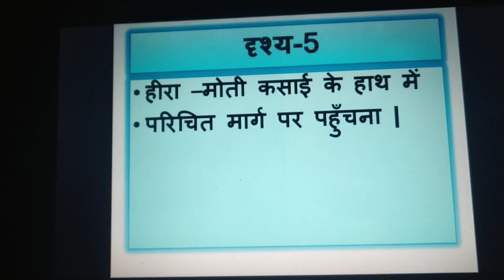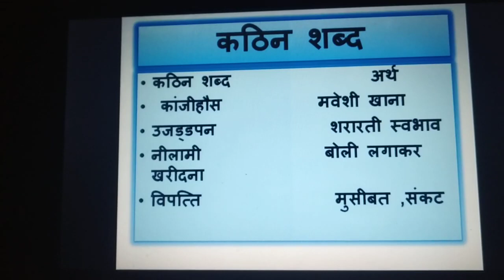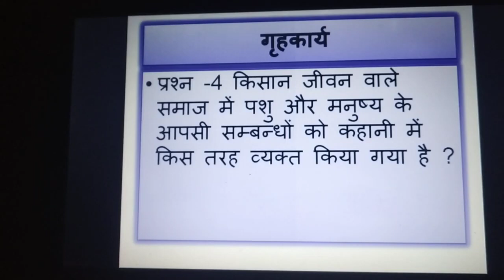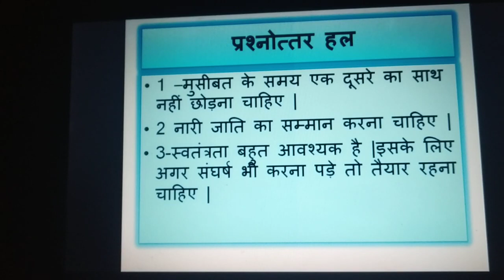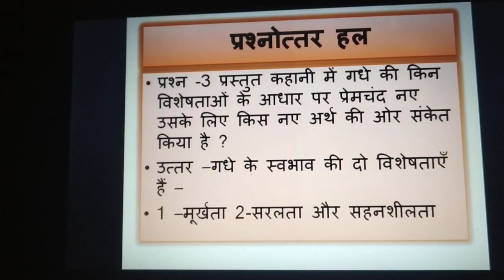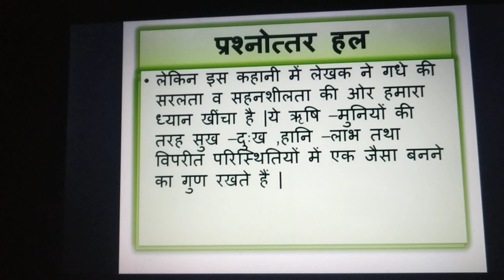Class 9 Hindi, Day-19, Ch-1, Lec -2 Do Bailo ki Katha,+ HW Sol Ch-1, Lec-1, of shitij